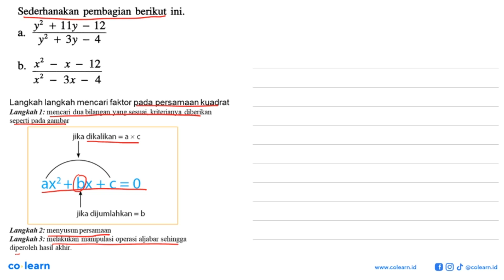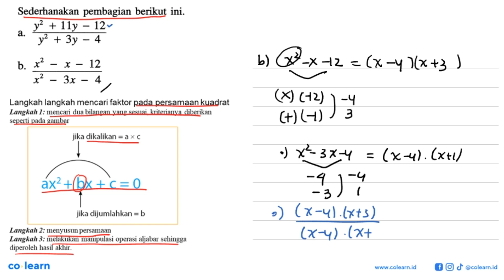Sederhanakan pembagian berikut ini. y2 +lly 12 a. y2 + 3y 4 S X2 x - 12 b. S 3x 4 +2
Topik atau Materi: Pembagian Bersusun dan Horner - Polinomial - ALJABAR - Matematika Kelas 11 SMA - K-13

00:00 : Bedah Soal
01:00 : Konsep, rumus dan pengertian Pembagian Bersusun dan Horner
01:18 : Langkah penyelesaian soal
02:12 : Jawaban akhir
02:42 : Penutup